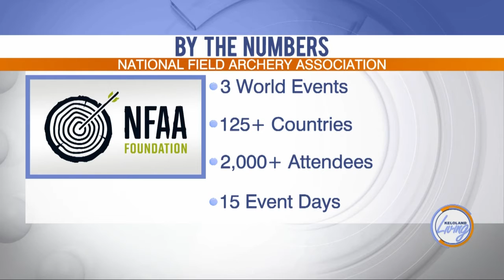KELOLAND Living: Archery Fest